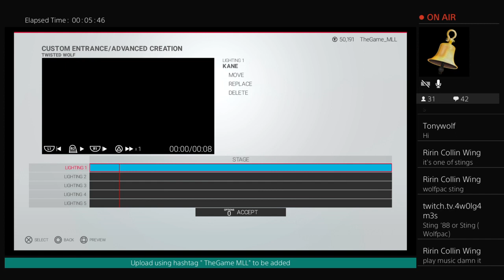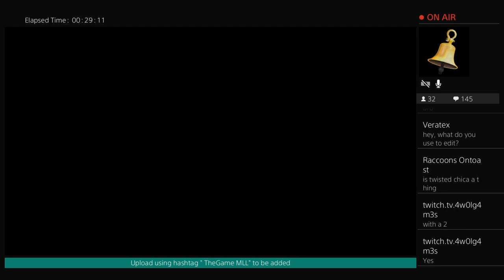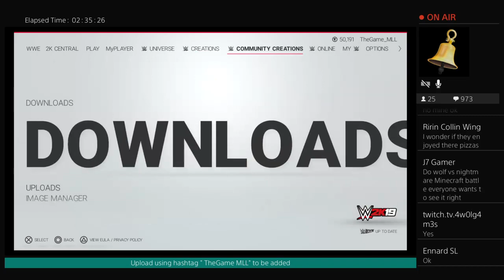WWE 2K19 FINISHING & UPLOADING TWISTED WOLF LIVE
I recreate FNAF/HORROR characters into WWE games and im a top content creator!

Be sure to tune into FRIDAY NIGHT FREDDY'S & FanXT weekly!